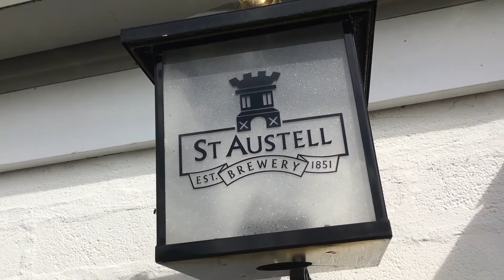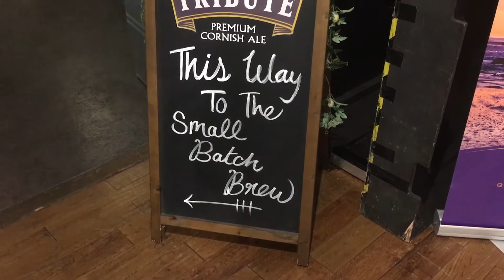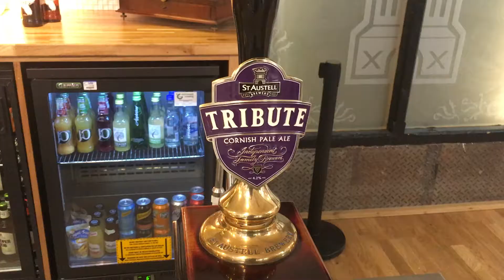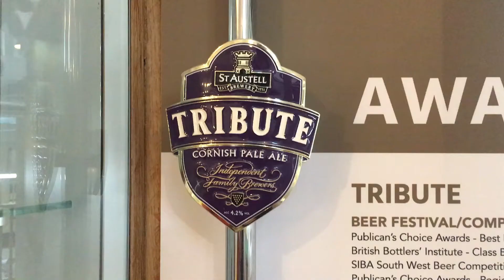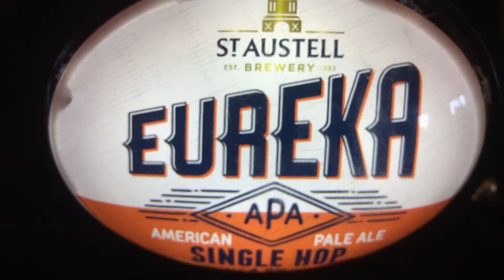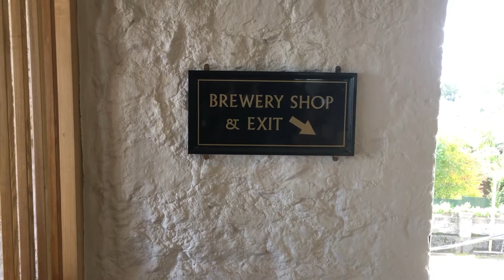The lengths we go to… | Brew Stories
Rich goes and comes back with gifts from far away lands and still can't use a bottleopener